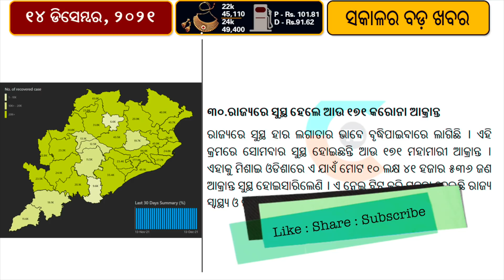India's Harnaaz Sandhu crowned Miss Universe 2021 // Dubai 1st In World To Go 100% Paperless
The 21-year-old from Punjab, representing India at the 70th Miss Universe 2021, held in Eilat, Israel, brought home the crown, 21 years after Lara Dutta won the title in 2000.

She edged out contestants Paraguay and South Africa to claim the crown.
Sandhu was presented the crown by Andrea Meza, former Miss Universe 2020 from Mexico at the event which was live-streamed globally. The first and the second runners-up were Paraguay and South Africa respectively.

As part of the top three round, the contestants were asked, "What advice would you give to young women watching on how to deal with the pressures they face today"To this, Harnaaz said, "The biggest pressure the youth of today is facing, is to believe in themselves. To know that you are unique makes you beautiful. Stop comparing yourselves with others and let's talk about more important things that are happening worldwide. Come out, speak for yourself, because you are the leader of your life. You are the voice of your own. I believed in myself and that is why I am standing here today."

Dubai 1st In World To Go 100% Paperless, Prince Cites $350 Million Savings
Dubai has become the world's first government to turn 100 per cent paperless, the Emirate's Crown Prince, Sheikh Hamdan bin Mohammed bin Rashid Al Maktoum, has announced, pointing at savings of 1.3 billion Dirham (USD 350 million) and 14-million-man hours.
All internal, external transactions and procedures in the Government of Dubai are now 100 per cent digital and managed from a comprehensive digital government services platform.
"The achievement of this target marks the beginning of a new stage in Dubai's journey to digitise life in all its aspects - a journey rooted in innovation, creativity, and a focus on the future," said Sheikh Hamdan in a statement on Saturday.
"This accomplishment also reinforces Dubai's status as a world-leading digital capital and its status as a role model in designing government operations and services that enhance customer happiness," he said.
The US, UK, Europe and Canada have expressed plans to digitise government operation on a larger scale, which encompass government procedures and citizen identifications. However, sceptics have argues its vulnerability to cyber attacks.The Dubai Crown Prince said the government plans to implement advanced strategies to create and enhance digital life in Dubai over the next five decades.
"The new phase of Dubai's digital journey will enable and empower future governments to meet the expectations of the residents of a thriving smart city and provide them with renewed opportunities for prosperity, sustainable development, and happiness," he said.
The Dubai Paperless Strategy was implemented in five consecutive phases, each of which enlisted a different group of the Dubai Government's entities.